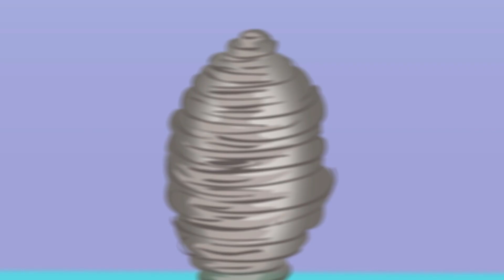Linkimals™ | O ABC da Foquinha | Compilação | Desenhos Animados | Educação | para Crianças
0:00 O ABC da Foquinha
1:50 Os Opostos
3:53 Colhendo Flores
5:58 Vamos Dançar
7:54 As Cores do Arco-íris
9:46 As Maçãs Perdidas
11:49 Aprendendo as Cores
13:50 Cantando o Clima
15:53 Explorando a Floresta
17:49 Aprendendo as Cores